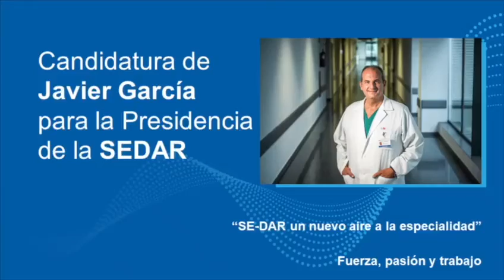Petición del voto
En la recta final, porqué hay que movilizarse e implicarse en votar...